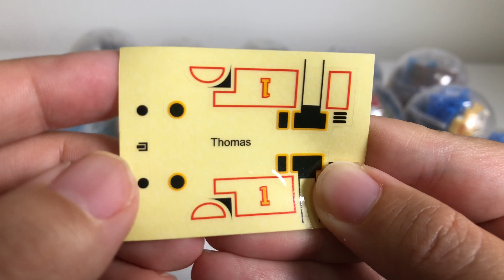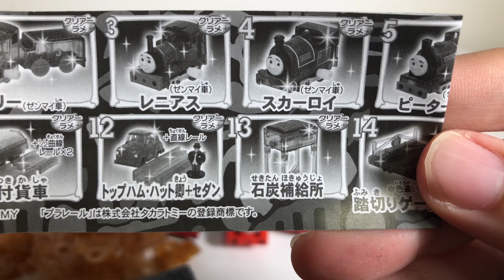Thomas & Friends Capsule Plarail Toys Surprise Thomas James きかんしゃトーマス カプセルプラレール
Thomas & Friends Capsule Plarail Toys Surprise Thomas James きかんしゃトーマス カプセルプラレール 15 Capsule Toys Unboxing トーマス, ジェームス
RileyKidsToys Thomas & Friends Never Never Never Give Up きかんしゃトーマス だめだめあきらめちゃ - Streamlined Thomas saw Ghost in the Tunnel! トーマスがトンネルにおばけ TOMY Plarail プラレール

Thomas & Friends Accidents Will Happen Thomas Theme Song きかんしゃトーマス じこはおこるさ

Thomas is loved around the world!
Thomas & Friends 기관차 토마스와 친구들 Томас и Его Друзья thomas the tank engine きかんしゃトーマス 托马斯＆朋友 湯瑪士小火車 汤玛士小火车 Thomas de stoomlocomotief Tuomas Tomek Thomas e seus amigos　توماس　תומאס הקטר　थॉमस टैंक इंजन  โทมัส　RileyKidsToys